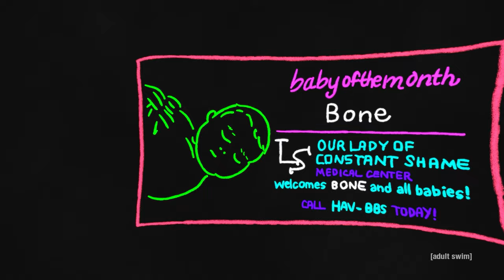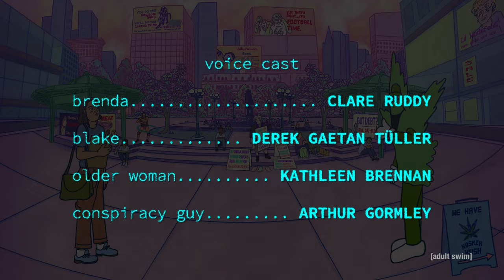AGORAPHILIA 01: Brenda Goes Outside | adult swim smalls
When anxiety-ridden Brenda struggles to secure a donation at work, her manager Blake steps in to provide motivation.

Created by Maggie Brennan
Written by Maggie Brennan and Annelise Ogaard
Produced By Mila Matveeva
Art and Animation by Maggie Brennan, Stella Rosen, and Caroline Duffy
VO by Clare Ruddy, Derek Gaetan Tüller, Kathleen Brennan, Arthur Gormley, Nick Dileonardi, Emily Brennan
Sound Mix by Brent Busby

Maggie Brennan is an animator / musician / writer / etc. based in Queens, New York.
Follow Maggie Brennan on Instagram

Annelise Ogaard is a writer, filmmaker, and programmer based in New York City.
Follow Annelise Ogaard on Instagram

Mila Matveeva is a New York-based producer and title designer.
Follow Mila Maveeva on Instagram